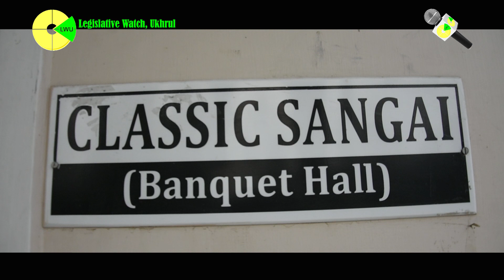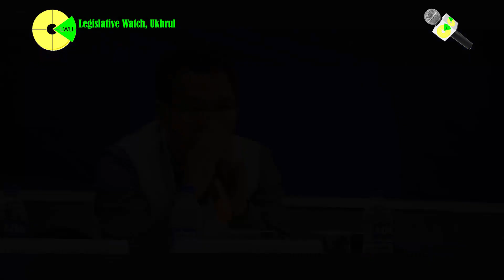KNOW YOUR MP CANDIDATE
by Editor's Guild Manipur